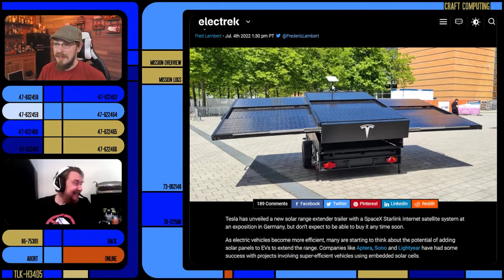The sky's the limit with Tesla's new solar range extending trailer. (Episode 242)